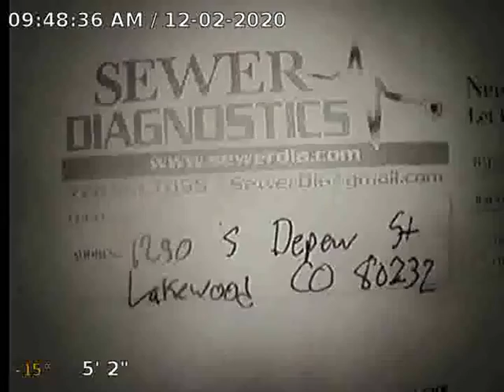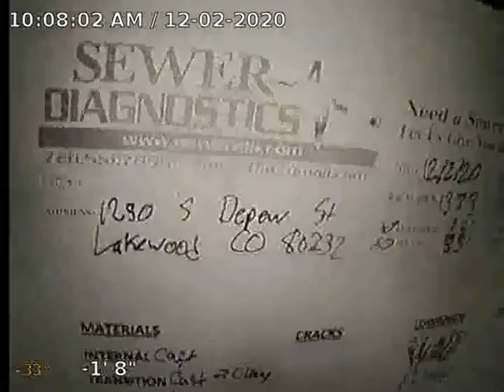S Depew St Sewer